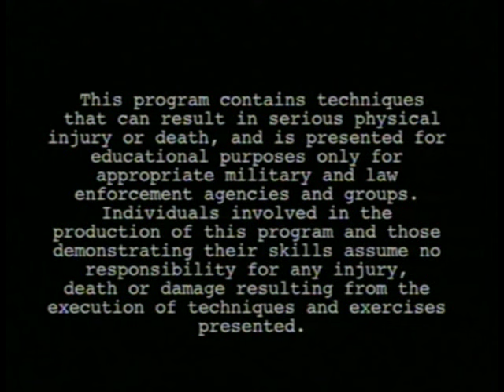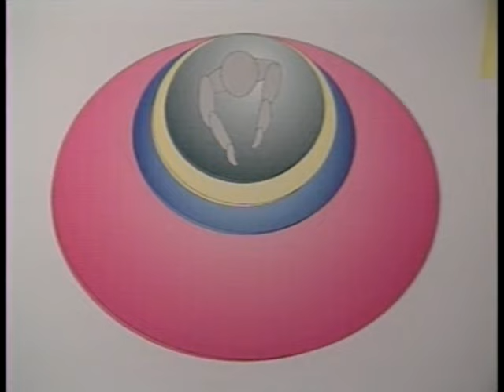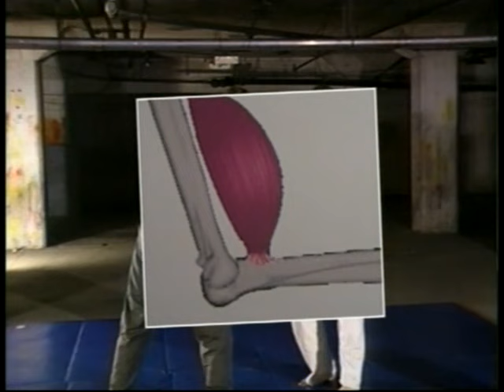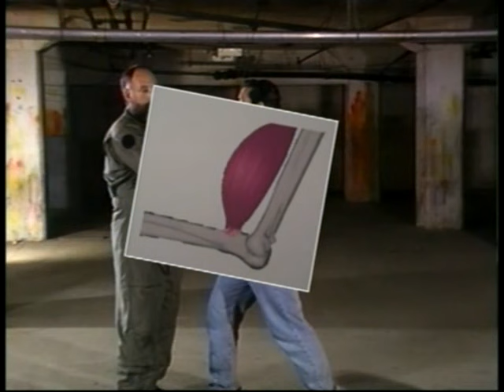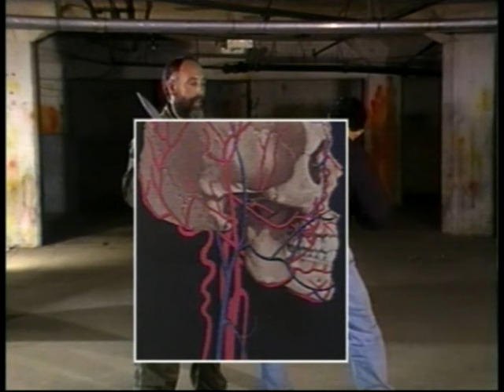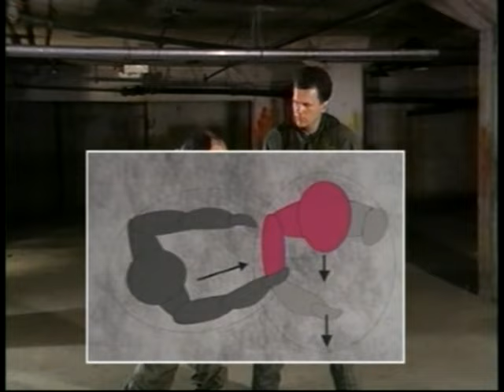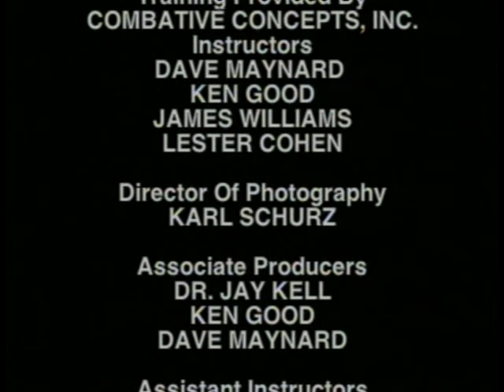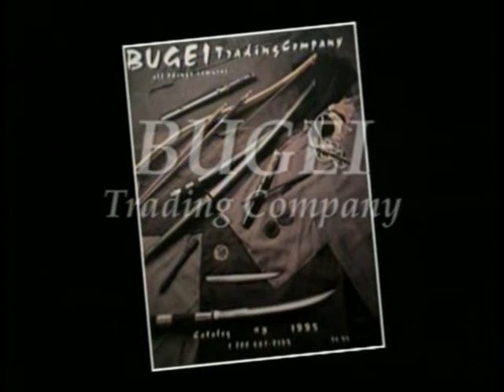SEAL Knife! Hand to Hand Knife Combat SURVIVAL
H2H Knife Combat Training with Navy SEALs